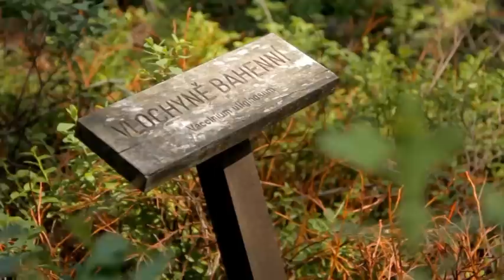Cesty krajem Novohradsko